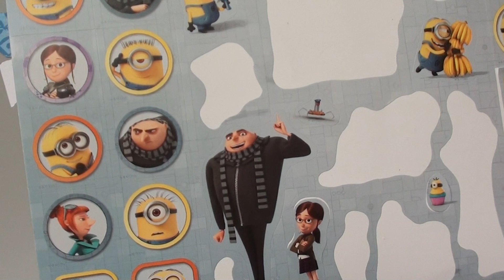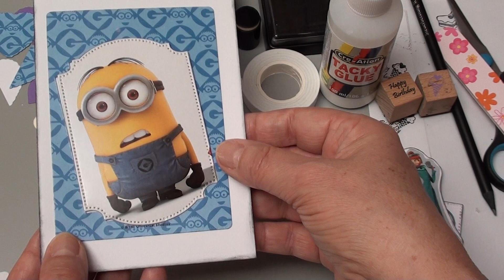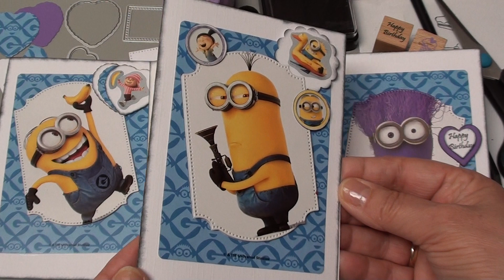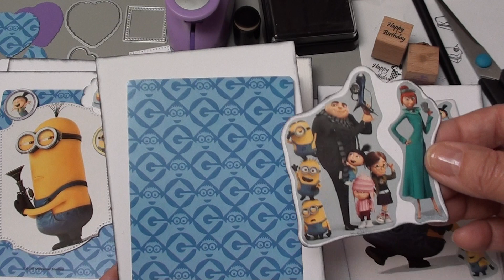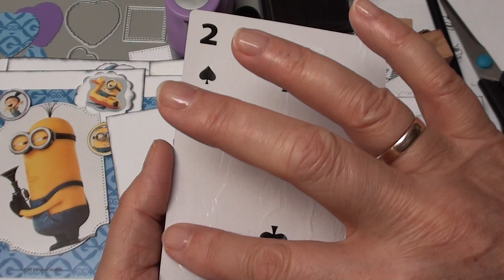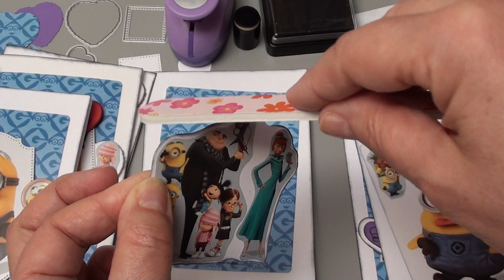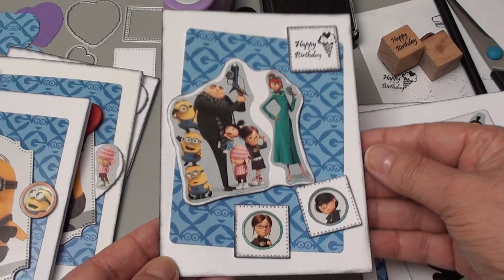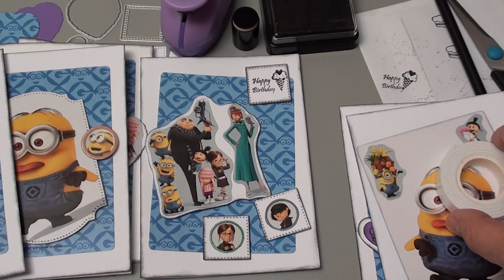Diy Karten aus MINION Spielkarten u. Stickern , Inspiration f. Kinder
... aus Spielkarten u. Stickern habe ich Karten kreiert
... mags Du Minions :)))
... viel Spass beim Zusehen wünscht Euch Eure Sissi